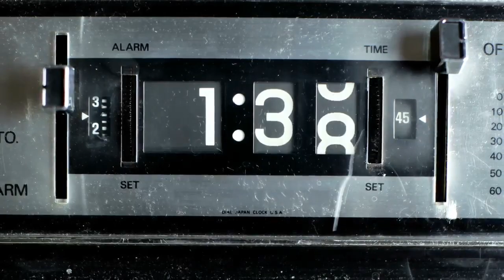Little People, Big World: Premiere Date Confirmed, And What to Expect in Season 21?